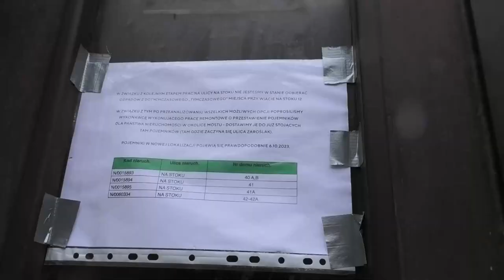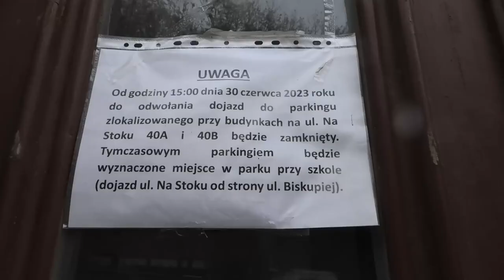Rewitalizacja Biskupiej Górki - 31.10.2023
Biskupia Górka, historyczna część Śródmieścia Gdańska, od kilku lat przechodzi rewitalizację. Remonty ulic ciągną się już drugi rok i mieszkańcom coraz trudniej jest znosić związane z tym niedogodności. Zapraszamy na specyficzny spacer po Biskupiej Górce w czasie jej transformacji.